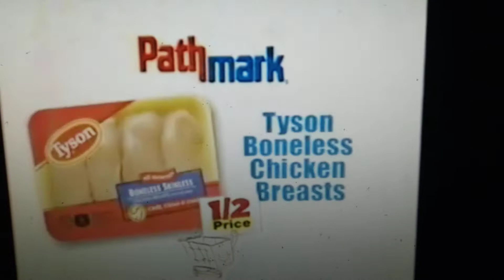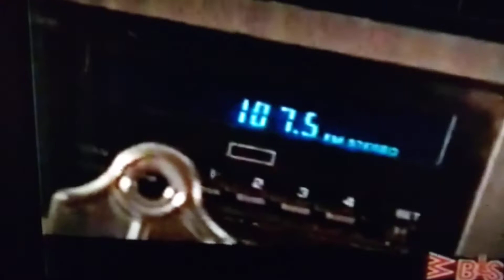9-16-2002 UPN commercials part 39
Aired between reruns of "The Steve Harvey Show" and "Moesha" at 6:28pm eastern on September 16, 2002.
-The Drew Carey Show on UPN promo (Weeknights 11:30PM)
-UPN 9 identification
-Pathmark
-107.5 WBLS FM